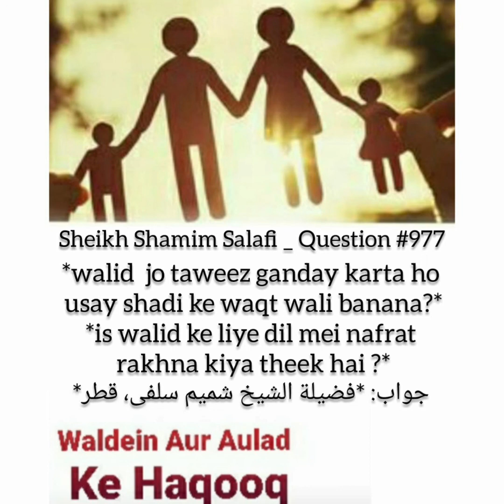Kia Taweez Ghandy Karne Wale Walidein Ko Nikha Ke Waqat Wali Banana Jaiz hy?Fatwa No:977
Jazakumullahu khairan ...